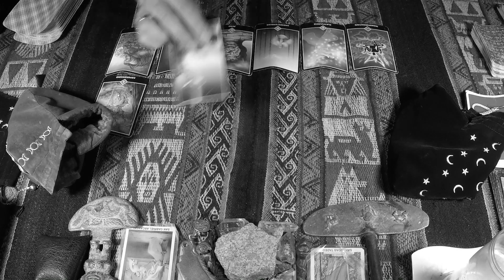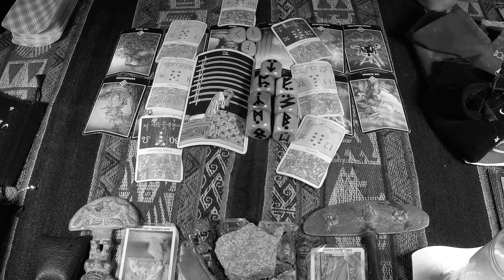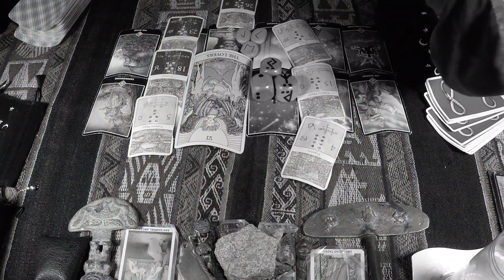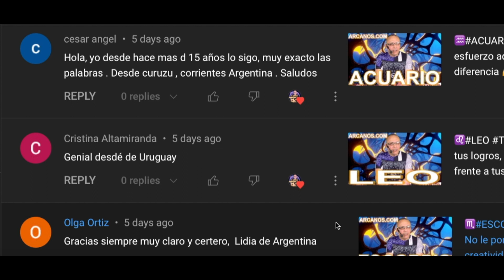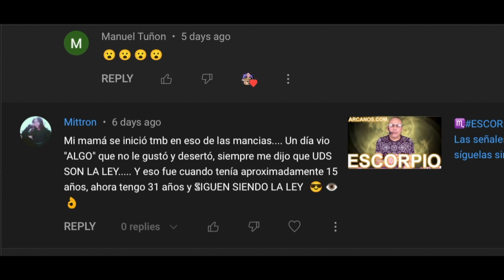♓️PISCIS TAROT♓️ El cambio que quieres, se dará, pero paso a paso 👍 ✨ARCANOS.COM✨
Las personas sensibles e inteligentes como tú comprenderán esta cuenta regresiva:

5) Tienes problemas específicos y personales.
4) Por ello, no decidas basándote en predicciones genéricas y masivas.
3) ARCANOS.COM es considerado por Google como "LA MEJOR LECTURA DE TAROT A NIVEL MUNDIAL".
2) Ingresa a ARCANOS.COM y pulsa las tarjetas de débito o crédito que giran en la parte superior.
1) Tu Lectura de Tarot privada y personalizada te espera.

♓️PISCIS♓️ No podrás eludir ciertas reglas 😲💰 Potencien aquello que les une, controlen lo que les separa 💑❤️ ✨ARCANOS.COM✨

✨ARCANOS.COM✨: Deben coincidir tus métodos con sus objetivos 📚🗄 La verdad no es buena ni mala, sólo es 🧐💖

PISCIS - Video Podcast Horóscopo ARCANOS.COM 30 de abril al 6 de mayo de 2023 - Semana 18